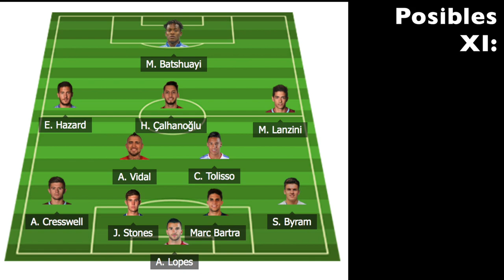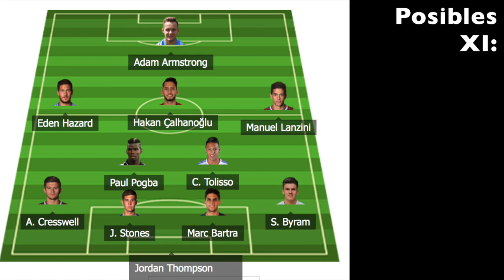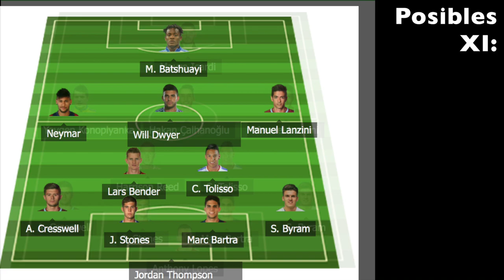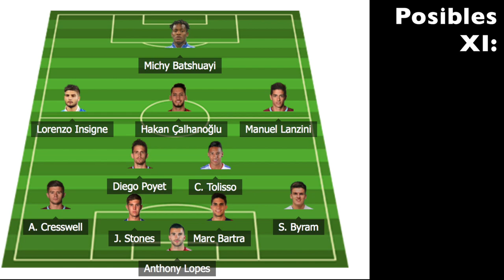FIFA 16: Modo Carrera DT- ¡ÚLTIMA TEMPORADA! -62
Por favor ve todo el vídeo. Escucha. Comprende.Todo tiene un porqué. Muchos querían que nos quedaremos, pero sé que más querían una salida. En el inicio del vídeo ven lo que sucede. Esta es la mejor decisión POSIBLE. No se descarta a Liverpool, habrá un modo carrera.

West Ham United ha anunciado la renovación del contrato de Carlos Reynoso, donde buscarán ganar los dos títulos que faltan (Community Shield y Supercopa de Europa) repetir todo e irse como una leyenda del club

➜ Calendario de subida:
-Domingo: WWE 2K16 (12:00)
-Lunes: FIFA16 West Ham (13:00)
-Martes: NBA 2K16/UFC 2/Ultimate Team (13:00)
-Miércoles: FIFA 16: Henry Valdéz/WWE 2K16 (13:00)
-Jueves: NBA 2K16/UFC 2/ Henry Valdéz (13:00)
-Viernes: FIFA 16: West Ham (13:00)
-Sábado: Henry Valdéz/Ultimate Team/UFC 2/NBA 2K16 (13:00)